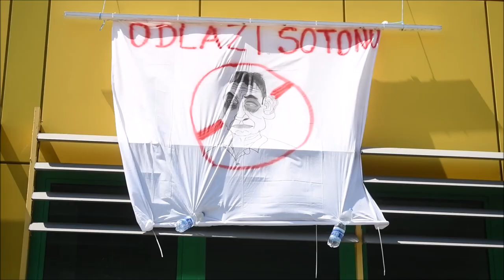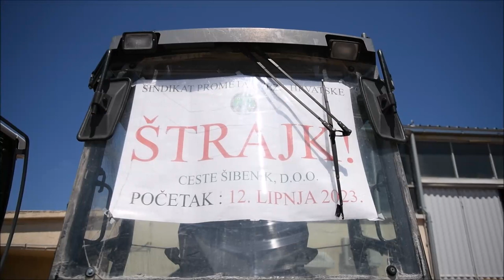Radnici tvrtke Ceste Šibenik d.o.o nastavili su sa štrajkom i peti dan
Radnici tvrtke Ceste d.o.o nastavli su sa štrajkom i peti dan. U koliko se njihovi zahtjevi ne ispune u ponedjeljak štrajk seli ispred zgrade županije.